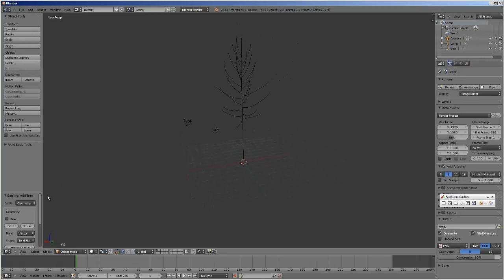Créer un arbre en 3D en 1 minute avec Blender - Blendercoach.fr